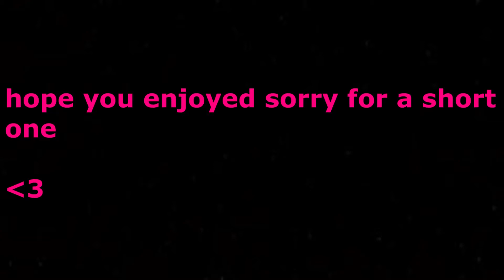Coffin⚰️ (Fortnite Montage)